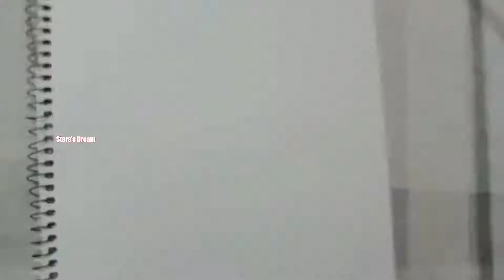Jennylyn Mercado's Favorite Drawing Yes OR No | How To Draw A Sad Girl Pencil Sketch Step By Step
Wellocme to Stars's Dream
► Used things
(1) Pencil Name :
Non-Sharpening pencil  and  DOMS ( ZOOM ULTIMATE DARK )

coming soon

coming soon

▬▬▬▬▬▬▬  Music ♪♫ ▬▬▬▬▬▬▬

If you have interested  If you have interested Real seen to change ART Drawing
Channel.Thank you.